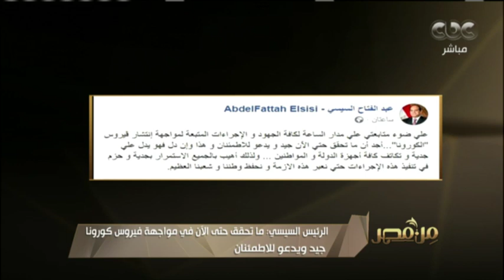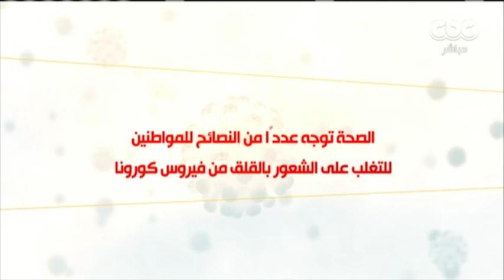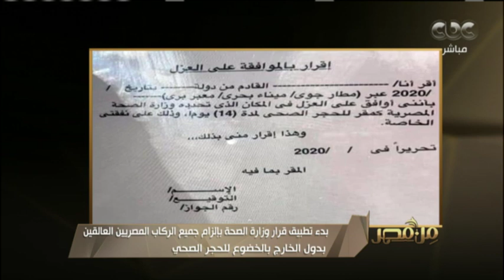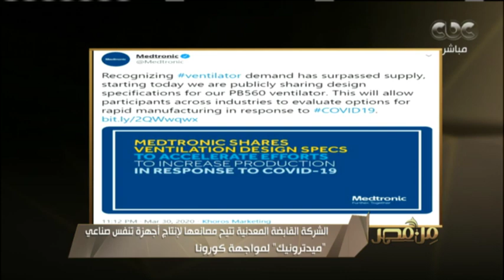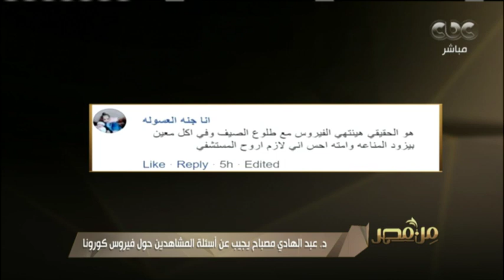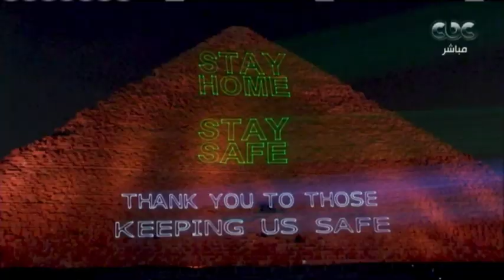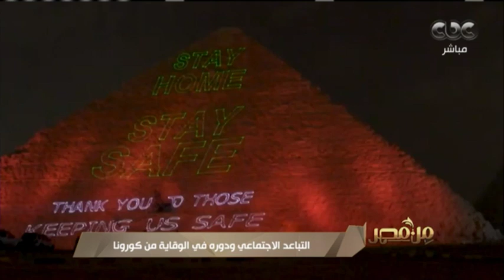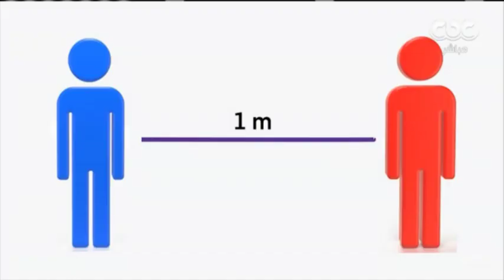حلقة خاصة عن أهم الإجراءات الوقائية التي تتخذها الدولة المصرية للوقاية من فيروس كورونا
من مصر | حلقة خاصة عن أهم الإجراءات الوقائية التي تتخذها الدولة المصرية للوقاية من فيروس كورونا

كما تضم الحلقة لقاء مع د. عبدالهادي مصباح أستاذ المناعة يجيب على أسئلة المشاهدين حول فيروس كورونا.. (حلقة بتاريخ 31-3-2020).

ضيوف الحلقة
 د. عبدالهادي مصباح - أستاذ المناعة
د. جمال فرويز - استشاري الطب النفسي​